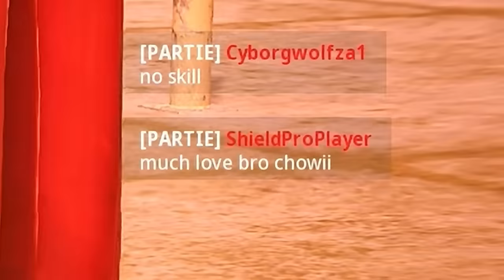La Revanche Tant Attendue avec le Maître du Bouclier 😯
Cliquez ici pour decouvrir tout l’univers de Crocs et des Jibbitz, un excellent moyen d’exprimer votre personnalité | Publicité